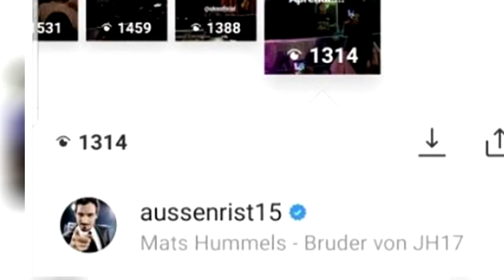Famarazzi: ¡La foto de Ligia Roca que verás dos veces!